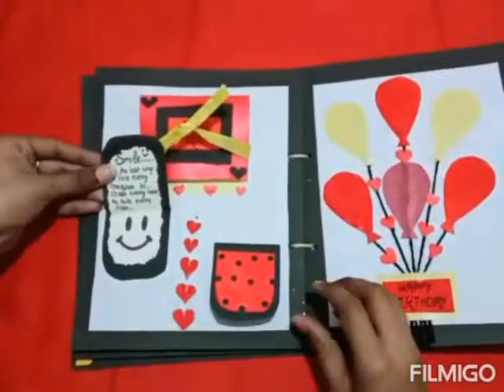Gritting card | homemade kala